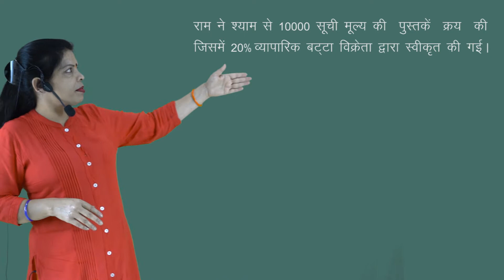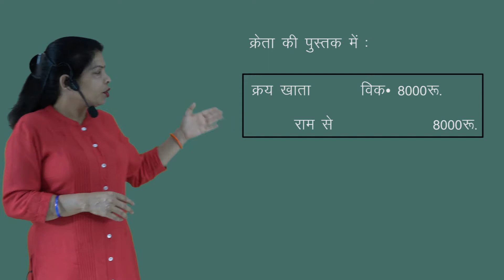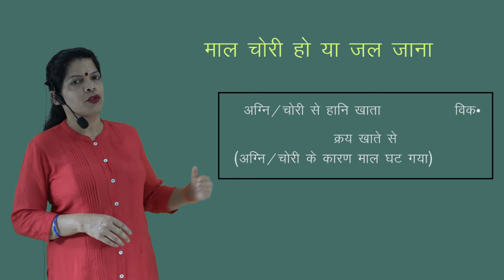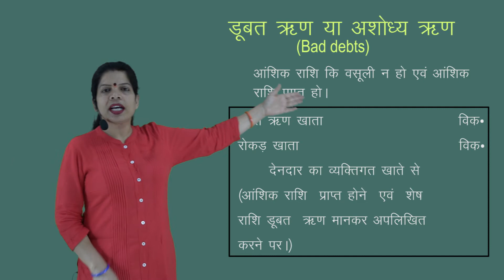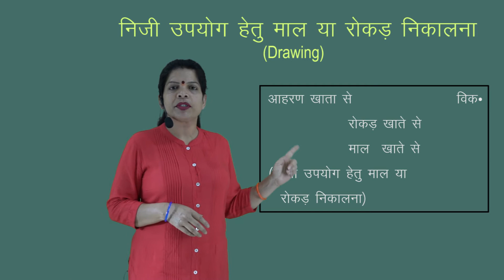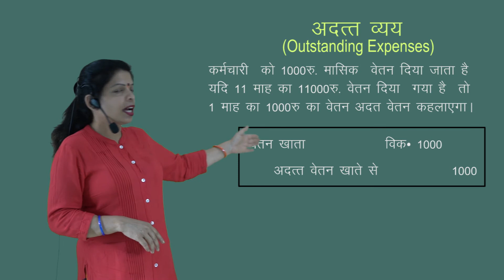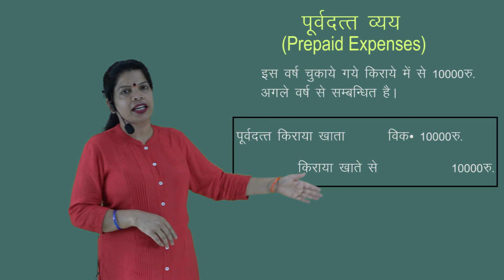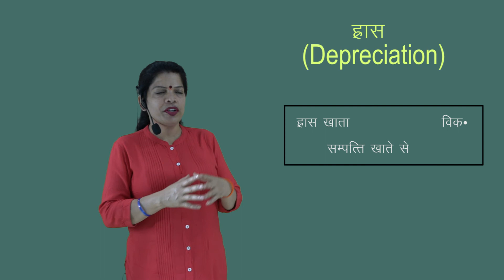CLASS 11th ACCOUNTS | CHAPTER BOOKS OF ORIGINAL ENTRY - JOURNAL